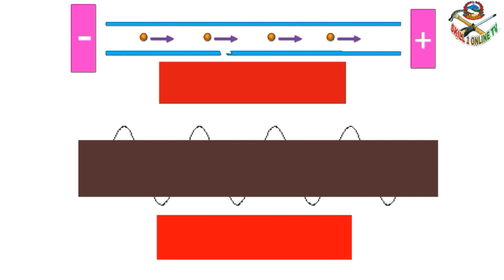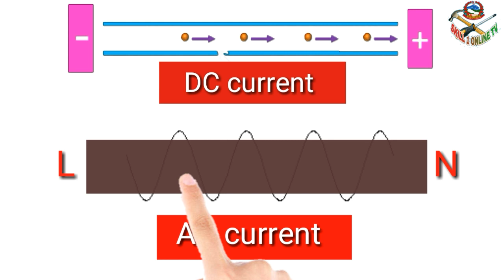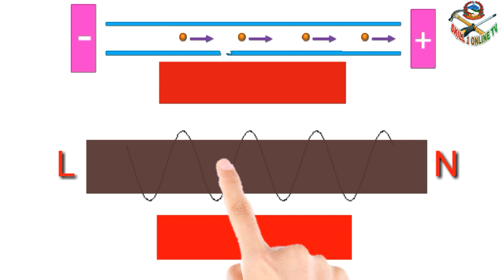AC current and DC current in nepali||technical knowledge in nepal||nepal electrical engineering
AC र DC करेन्ट बिचको फरक र यसको बिशेषता को बारेमा यो भीडीयो हेर्नुस् । facebook मा पनि Skill 1 online TV लाई फलो गर्न सक्नु हुन्छ ।